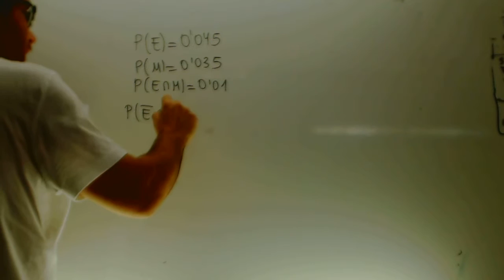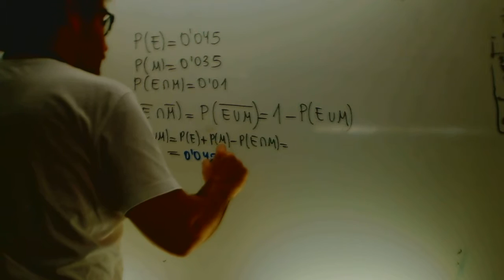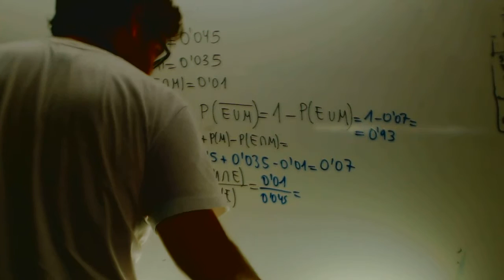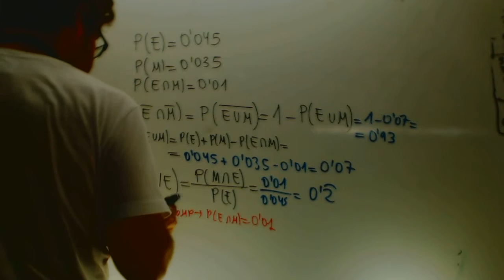Sociales II 2014 Reserva 2 Ejercicio 3 Opcion B Academia Usero Estepona